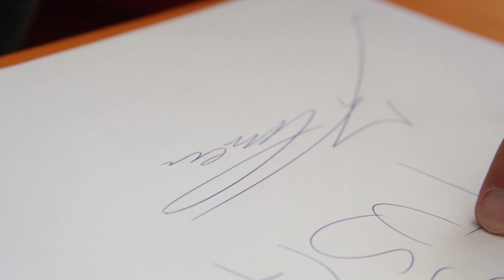Aktualovec KLEMEN BUNDERLA presenetil oboževalca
Aktualovec KLEMEN BUNDERLA presenetil oboževalca Thomasa s posebnim darilom, dvema VIP vstopnicama za koncert Ivana Zaka, Klemna Bunderle in Grupe Vigor v Avditoriju Portorož.